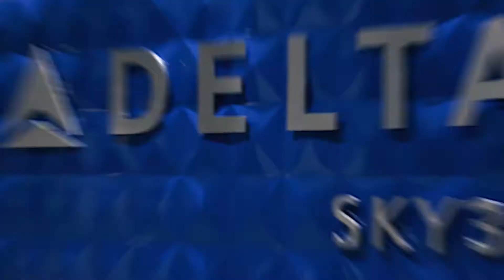MBS Event Spaces Delta Suntrust